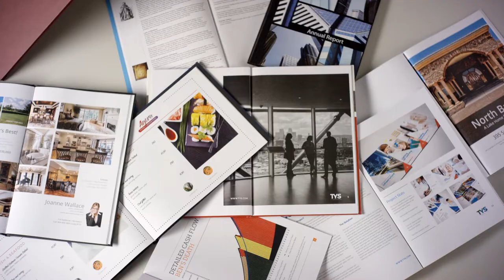Entdecken Sie Vpaper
Die neueste Innovation von Peleman Industries, Vpaper, präsentiert die ultimative Lay-Flat-Lösung. Dank einer einzigartigen Doppelfalzung ermöglicht Vpape, dass alle Arten gedruckter Dokumente geöffnet liegen bleiben. Von Firmendokumenten bis hin zu Angeboten, Zeitschriften und Fotobüchern verleiht Vpaper jedem gedruckten Dokument einen Mehrwert.